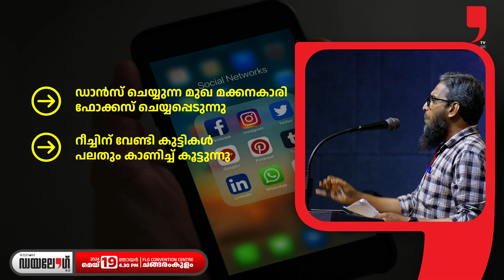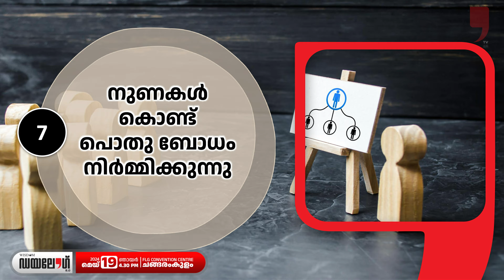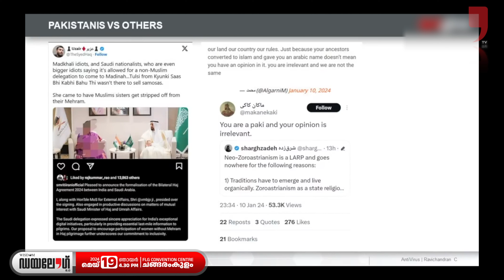ലിബറൽ ഇസ്‌ലാം?! | K. Thajudheen Swalahi| Dialogue 8.0 | WISDOM YOUTH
ഓരോ മിനുട്ടിലും ലോകം മാറിക്കൊണ്ടിരിക്കുകയാണ്. ശാസ്ത്രവും സാങ്കേതികവിദ്യയും തുടങ്ങി അറിവന്വേഷണത്തിന്റെ രീതിശാസ്ത്രങ്ങൾക്ക് വരെ അത്യന്തം വിപുലമായ മാറ്റങ്ങൾ സംഭവിച്ചിട്ടുണ്ട്. ഇനി വിദ്യാർത്ഥികളുടെ കാര്യം നോക്കുകയാണെങ്കിൽ, 90 കളിൽ ജനിച്ച Gen Z യും 2013 ന് ശേഷം ജനിച്ച Generation Alpha യും തമ്മിലുള്ള അന്തരം എത്രത്തോളമാണ് എന്ന് നമുക്ക് ഊഹിക്കാവുന്നതേയുള്ളൂ.

🗯️ "വ്യക്തിയും കുടുംബവും സമൂഹവും തുടങ്ങി സർവ്വമാന സീമകളും മാറ്റങ്ങൾക്ക് വിധേയമായിക്കൊണ്ടിരിക്കുമ്പോൾ, നിങ്ങൾ മുസ്‌ലിംകൾ മാത്രം എന്തിനാണ് ഈ ആറാം നൂറ്റാണ്ടിൽ അവതരിച്ച മതത്തെ ഇങ്ങനെ അന്ധമായി കെട്ടിപ്പിടിക്കുന്നത്; ഈ ഇരുപത്തിയൊന്നാം നൂറ്റാണ്ടിൽ മറ്റേതിനും എന്നപോലെ, മത നിയമങ്ങൾക്കും മാറ്റങ്ങൾ അനിവാര്യമല്ലേ ?"

🔊 ഈ ചോദ്യം പലയിടങ്ങളിൽ നിന്നായി നാം കേട്ടിട്ടുണ്ടാവും. പ്രത്യേകിച്ചും, ഇസ്‌ലാമിനെ 'പരിഷ്കരിക്കാനായി' ഇറങ്ങിത്തിരിച്ച, അതിന് വേണ്ടി അഹോരാത്രം പ്രയത്നിച്ചു കൊണ്ടിരിക്കുന്ന, ഇസ്‌ലാം വിമർശകരിൽ നിന്ന് തന്നെ.!

📢 ഇത്തരം ചോദ്യങ്ങൾക്കും ആരോപണങ്ങൾക്കും, വളരെ വസ്തുനിഷ്ഠമായ വിവരണങ്ങളും മൂർച്ചയേറിയ മറുപടികളുമായി ഇന്ന് വൈകുന്നേരം 04.30 മുതൽ വിസ്ഡം ഡയലോഗിന്റെ എട്ടാമത്തെ പതിപ്പ് നടക്കാനിരിക്കുകയാണ്. സാധിക്കുന്നവർ ചങ്ങരംകുളത്തേക്ക് എത്തുവാനും അല്ലാത്തവർ ഓൺലൈനിൽ തൽസമയം പ്രോഗ്രാം വീക്ഷിക്കാനും ശ്രമിക്കുമല്ലോ. അല്ലാഹു അനുഗ്രഹിക്കട്ടെ.

📜ആറാം നൂറ്റാണ്ടിൻ്റെ ചാപ്പയെത്ര കുത്തിയിട്ടും  ഇസ്ലാം ഏറ്റവും സ്വീകാര്യമായി മാറുന്നതെങ്ങനെ ?

എട്ടാമത് ഡയലോഗ്  ചങ്ങരംകുളത്ത്...

💫Wisdom Dialogue 8.0

🗓️2024 മെയ് 19 ഞായർ വൈകിട്ട് 4:30 ന്

FLG Convention Centre
⛳Changaramkulam